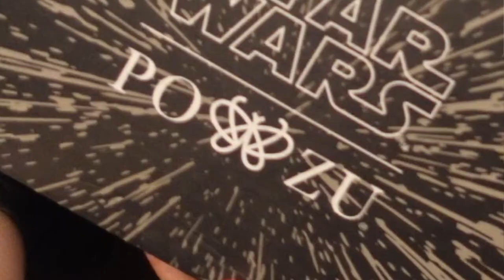Our Star Wars Footwear for Cosplay & Batuu Bounding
In this vlog, we show you our Star Wars footwear for cosplay & Batuu Bounding; however, it features discontinued items from Po-Zu.com. If you are searching for your own Star Wars footwear, for cosplay or casual purposes, check out

*Watch this video in 1080p for best quality*

Hello there! We’re Mike & Maria, just a couple of 80s kids geeking out over Star Wars, Disney, and more! Welcome to our married life, where we often vlog at theme parks, pop culture conventions, cruises, and more (when able)! Our home base is Long Island, New York (born & raised), but our hearts are in Disney & Universal theme parks.